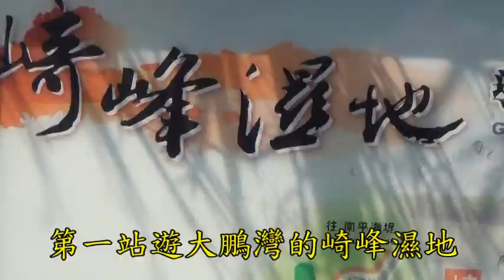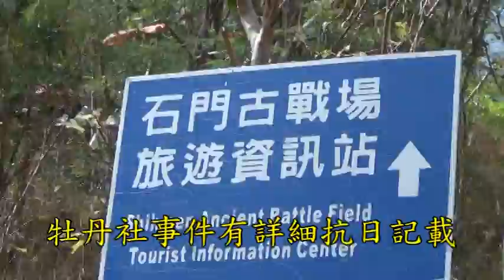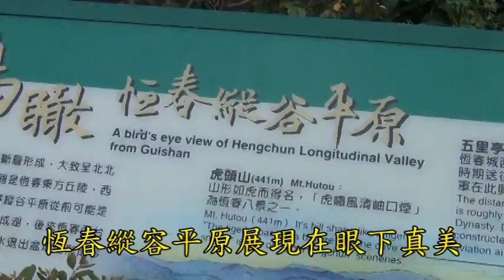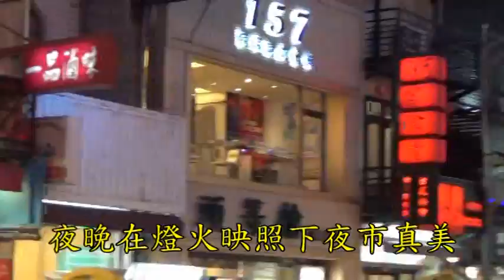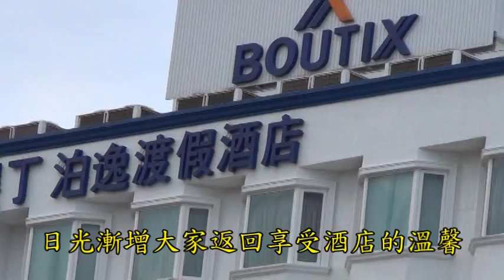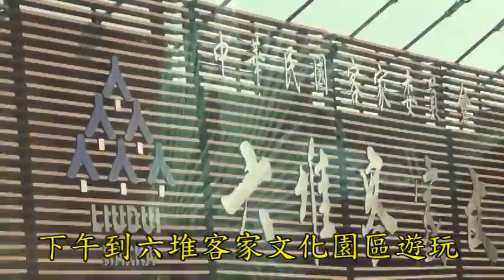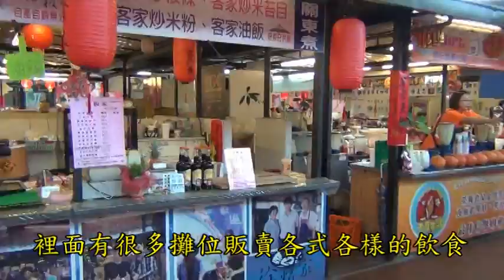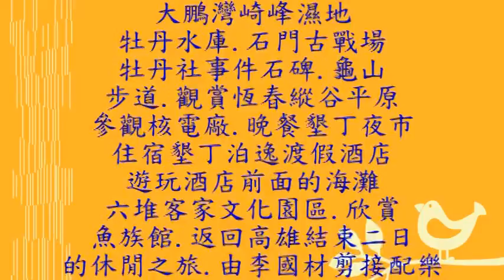2017.04.08-09 墾丁休閒二日遊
南部人卻很少遊玩南部，這裡遊玩，有大鵬灣崎峰溼地，牡丹水庫，石門古戰場，踏青龜山步道，晚上逛墾丁夜市，住宿墾丁泊逸渡假酒店，是在海灣中，清晨漫步海灘，觀賞日出，下午到六堆客家文化園區遊玩，品嚐六堆各式各樣的飲食，就結束了二日之旅。